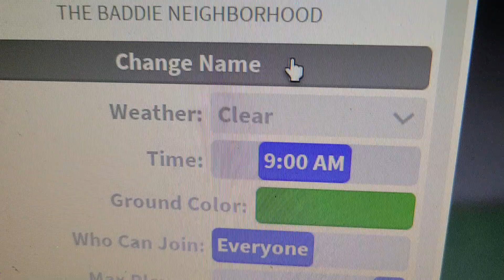baby alive fourth of July chaos 🇺🇲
happy fourth of July everyone!